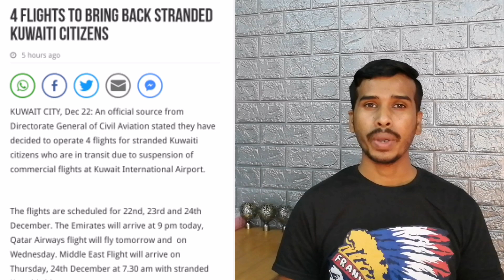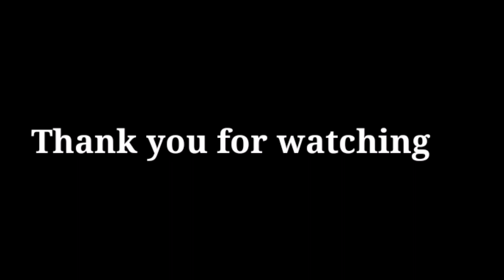Kuwait India flights update news / Kuwait Telugu News Today / Today Kuwait News In Telugu / dubai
Today Kuwait Telugu news
Kuwait India news information
{I explaining this video}
How to register online mobile Civil ID Kuwait'
 Kuwait India flights for domestic workers news information

హాయ్ ఫ్రెండ్స్ తెలుగు ఫ్యూచర్ ఇన్ఫో యూట్యూబ్ ఛానెల్ కి స్వాగతం
          నా వీడియోస్ చూస్తున్న ప్రతి ఒక్కరికి ధన్యవాదాలు
నా ఛానెల్ లో కువైట్,దుబాయ్, బహ్రెయిన్, సౌదీ,గల్ఫ్ న్యూస్ మరియు మనీ సంపాదించే అప్లికేషనస్,ఇండియా లో ఆల్ టైప్ న్యూస్ ని నేను చేస్తున్నాను మీకు నచ్చినట్లు అయితే